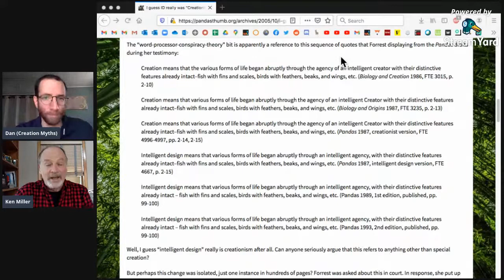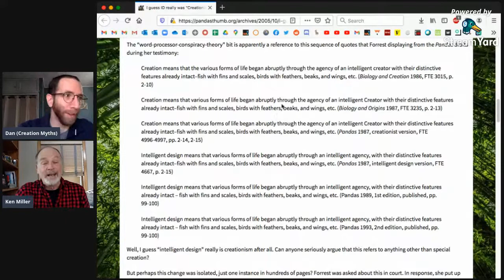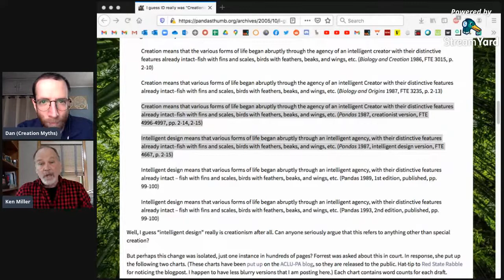Explaining Evolution with Dr. Ken Miller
A conversation with Dr. Ken Miller on evolution, creationism/intelligent design, and talking about evolution with non-scientific audiences.